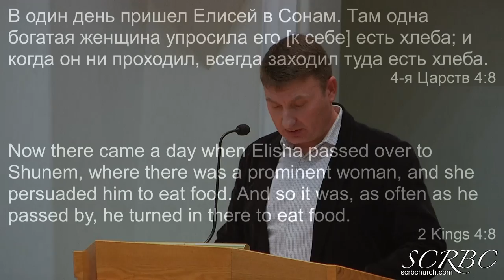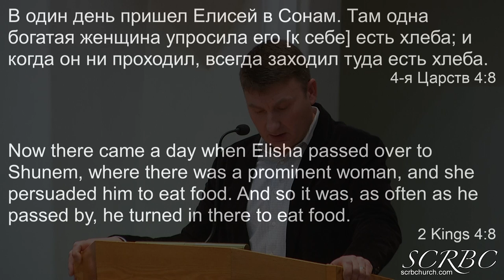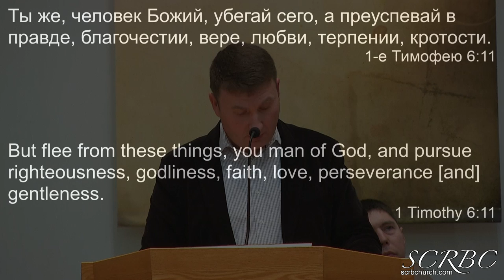03 14 2021 Божий человек. О. Тищенко